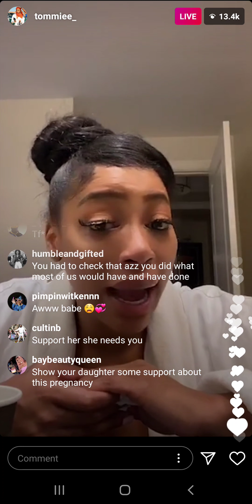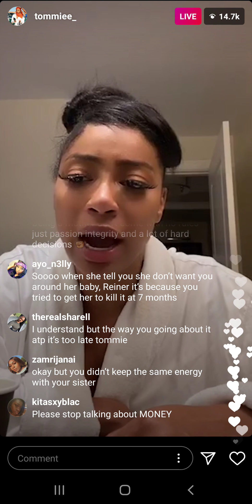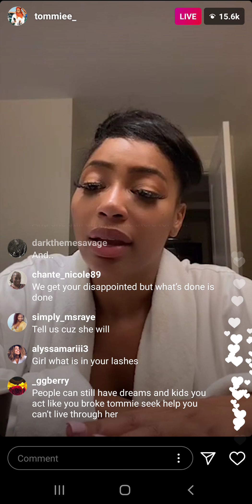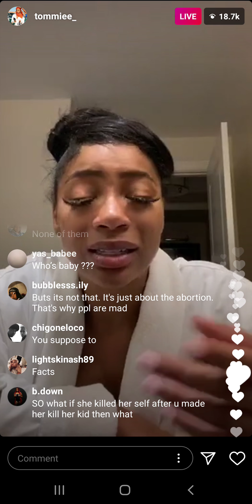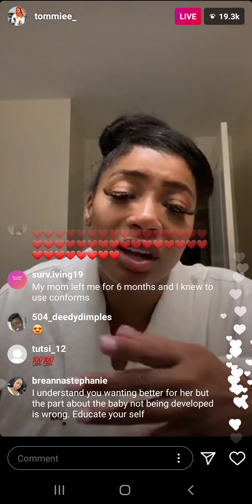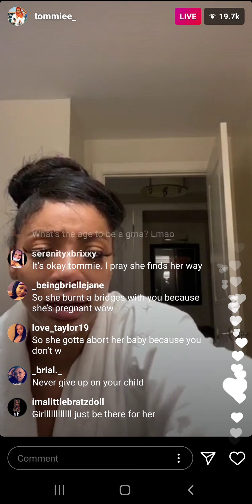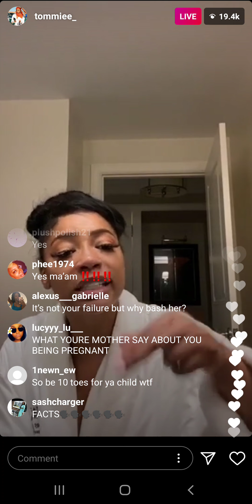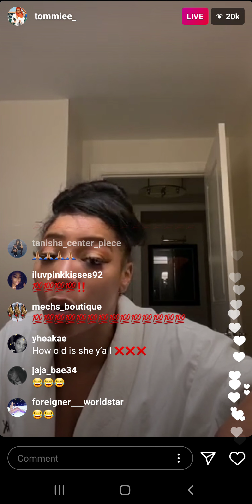Tommie Lee (IG: @tommiee_) Speaks on Daughters Pregnancy on Live Stream on July 21st 2020